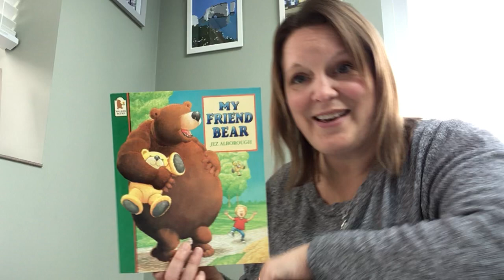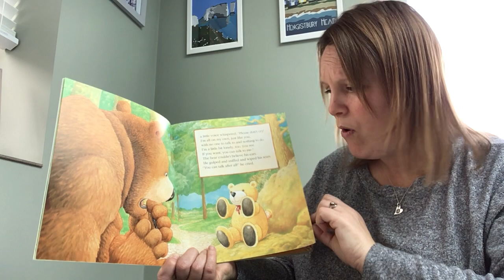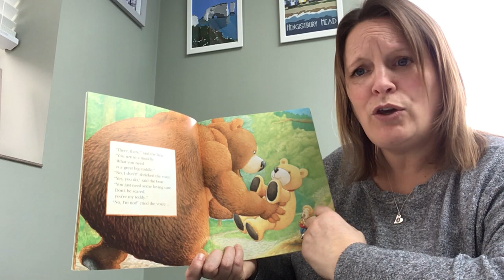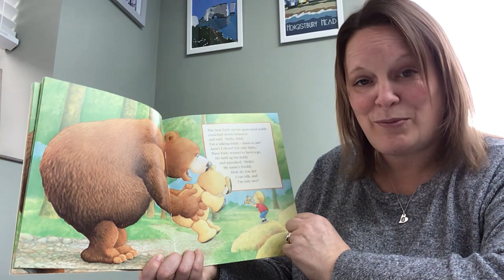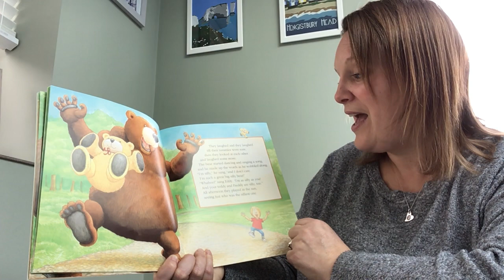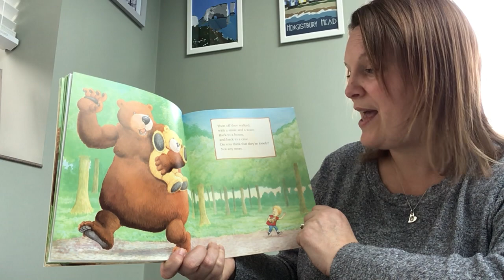Preschool Storytime Wednesday 20th January